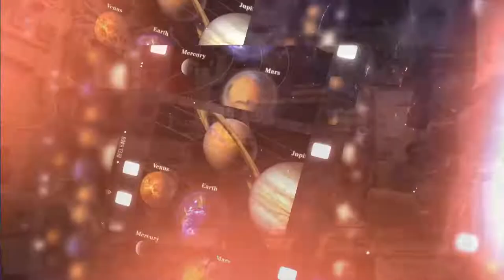ASTRONOT SHALAT DI LUAR ANGKASA, INI VIDEONYA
Menjalankan misi jelajah luar angkasa tak menyurutkan niat astronaut muslim seperti Sultan Salman Al Saud dari Arab Saudi dan Sheikh Muszaphar Sukhor dari Malaysia untuk tetap menjalankan kewajiban beribadah. Pertanyaannya, bagaimana cara mereka melakukan ibadah puasa dan salat ? simak video diatas